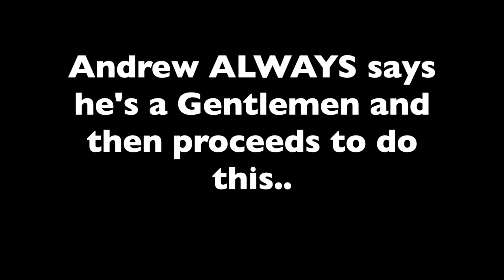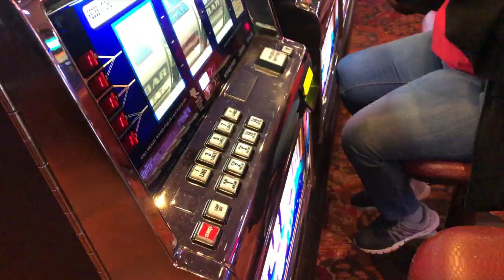PUTTING IT ALL ON RED!! ($$$$)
We decided to go have fun at the casino! Also seeing yourself on Youtube is very cool.